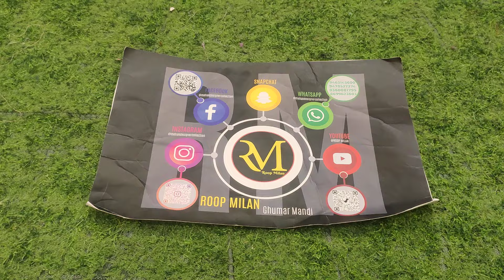designer suits # special offer price # Masleen # pure viscose organza # crape suits 9463145600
Party wear# celebrity suits # Designer collection# # Pakistani suits# ROOP MILAN # retail wholesale# roop milan #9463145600 #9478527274 # ghumar mandi#ludhiana